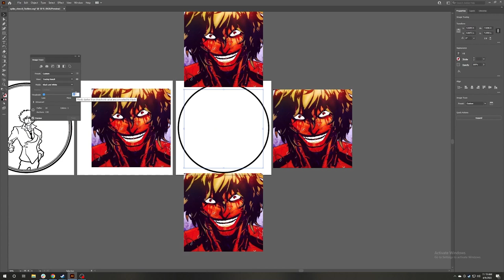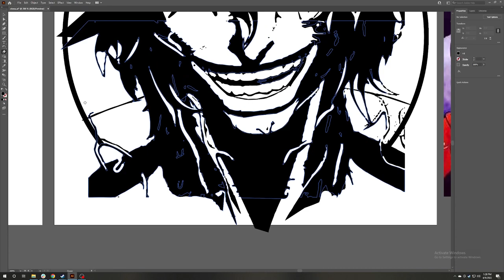"Tokita Ohma" - On Frisbee (Adobe Illustrator Image Trace video) Stencil Technique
Tokita Ohma from Kengan Ashura. Very cool anime if you like 'Ultimate Fighters from around the world compete to be the best!' type of thing.

Disc is a Westside Tursas.

Vinyl Cutter is Cricut Maker.

Dye was Prochem with Floetrol, touch ups were Prochem with Laundry detergent.